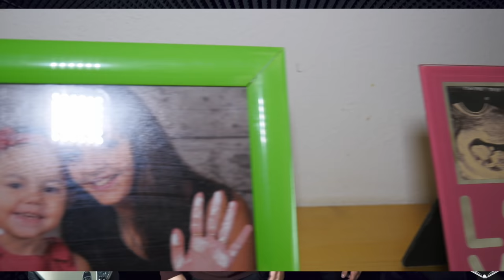Svatba Ivan a Žaneta Pelhřimov2022